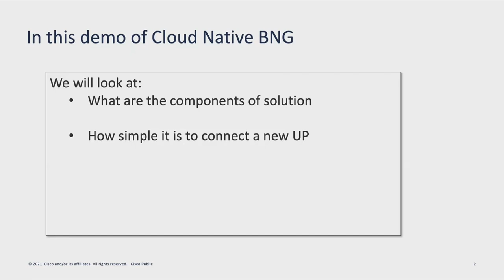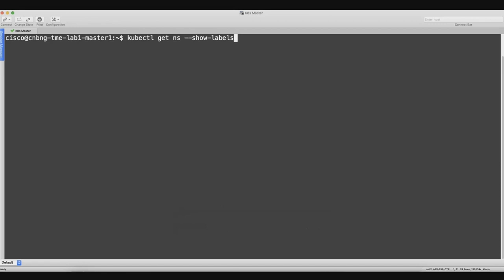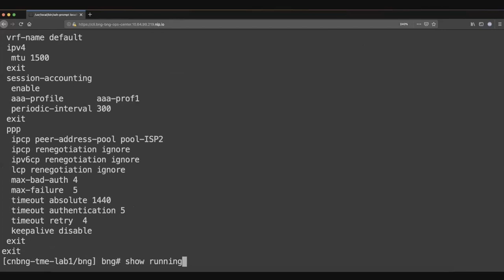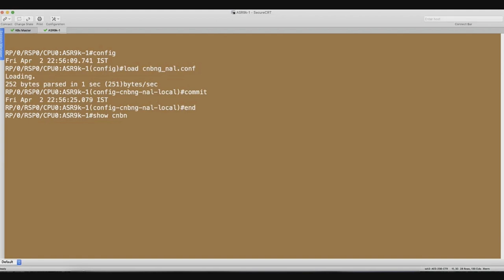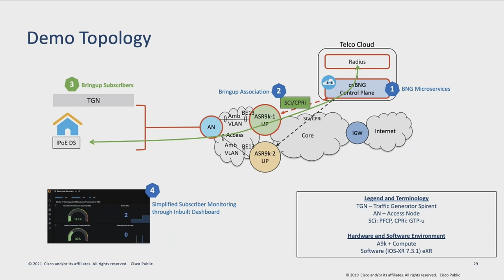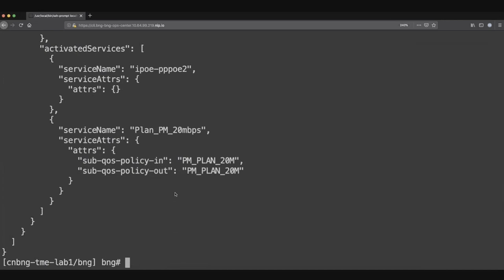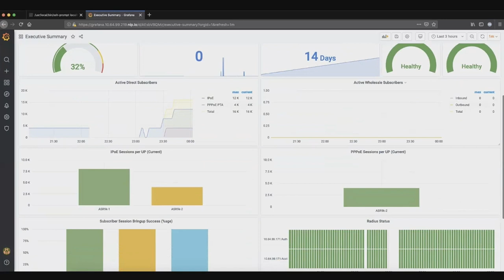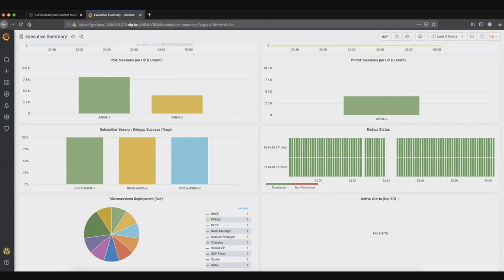Cisco Cloud Native Broadband Network Gateway Demo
This demonstration covers different components of Cisco’s Cloud Native BNG solution, the advantages of deploying control plane in cloud with CUPS architecture, and shows how simple it is to connect a new user plane.